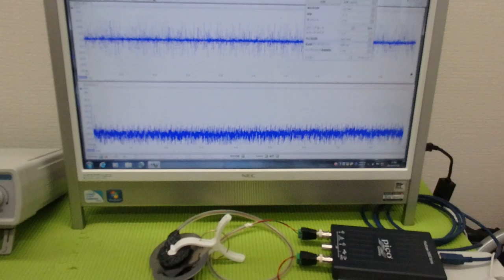メガヘルツの超音波発振制御プローブを利用した実験動画 ultrasonic-labo